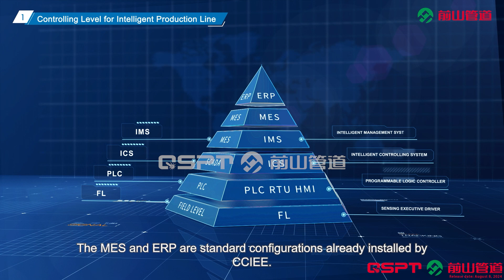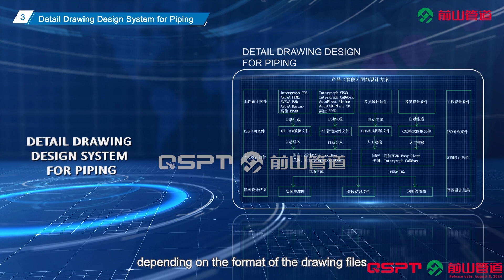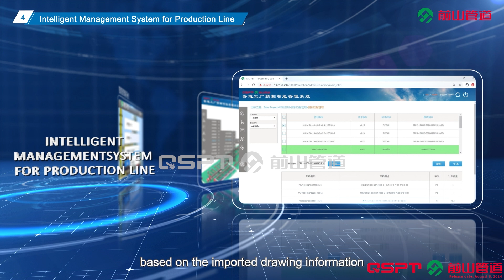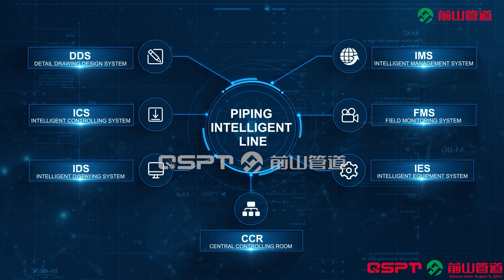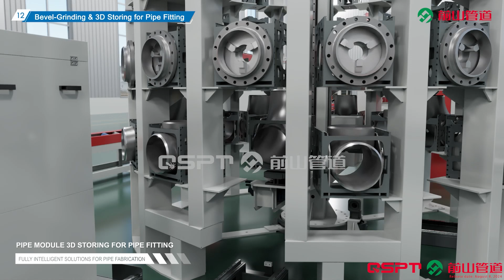Modular Carrier (Carrying) Type Fully Intelligent Solution for Pipe Fabrication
The Solution that with the help of pipe fitting modular carrying technology, truss manipulator hoisting technology, laser visual sense inspection technology, robot grinding technology, robot welding technology, AGV conveying technology,digital radiography technology, through intelligent management system, intelligent control system, intelligent monitoring system, etc., So that the pipe fabrication of storage, cutting, beveling, fitting up, welding, NDT, conveying and other all processes of all actions to achieve fully intelligent.